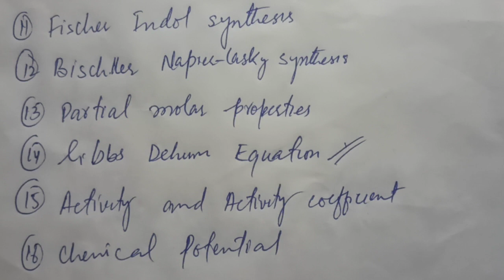BG 5th sem Chemistry Guess/important question| Kashmir University| Nuclear chemistry, heteroatoms